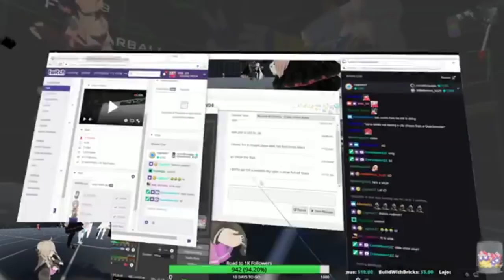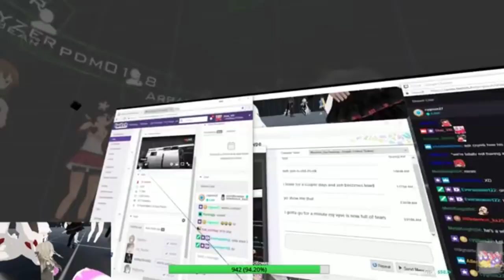VRChat: Hello MuthaF*cka